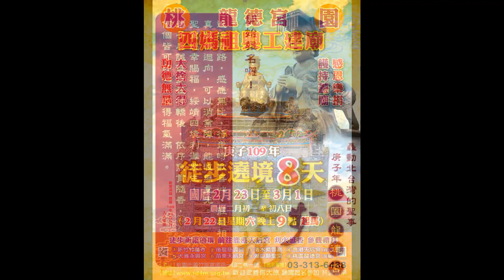2020庚子年桃園龍德宮四媽祖八天七夜徒步遶境南巡祈福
2020庚子年桃園龍德宮四媽祖八天七夜徒步遶境南巡祈福